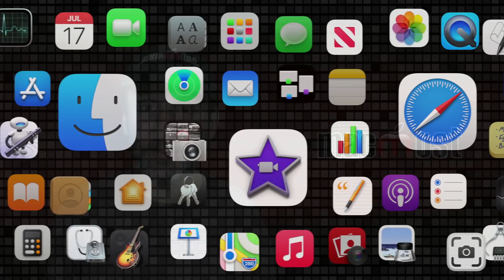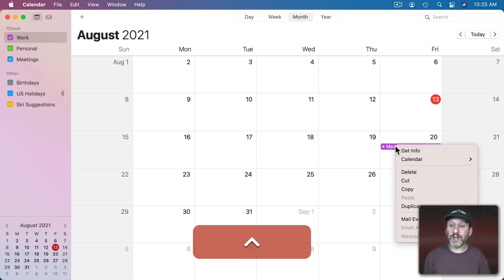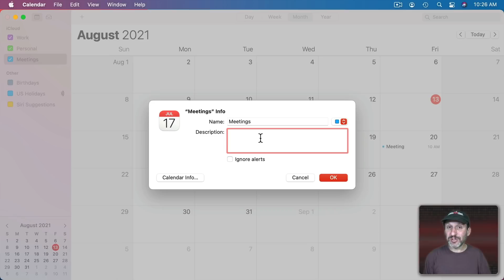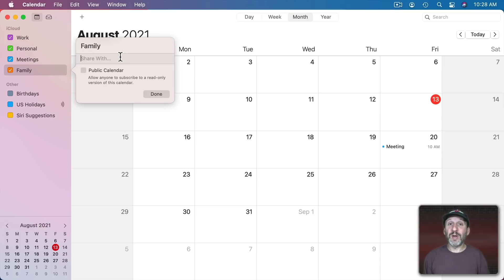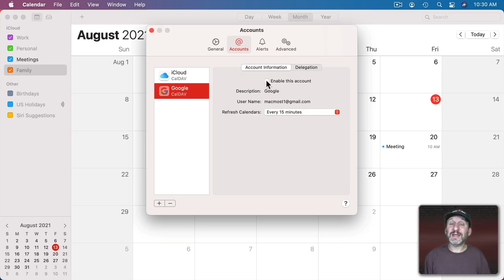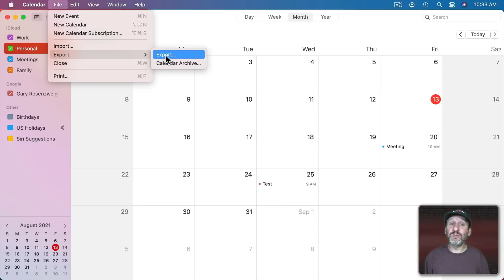Why You Should Be Using Multiple Calendars on Your Mac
The Calendar app lets you use as many calendars as you like, dividing up your events and appointments into groups that make sense to you. With multiple calendars, you can turn them on or off to more easily see what you have coming up and share only the events that you need to share.